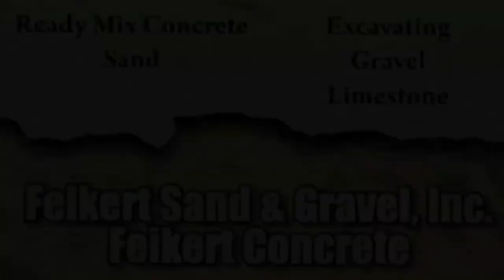Orrville at West Holmes - OHSAA Boys Basketball from WKLM 95.3 FM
The West Holmes Knights welcome Orrville for boys high school basketball Friday night!

Hometown Radio Broadcasters:  Troy Fritz & Don Hall with Brogan Steimel in the studio

Video Production by Claxon Communications:  Casey Claxon & Aidan Garabrandt